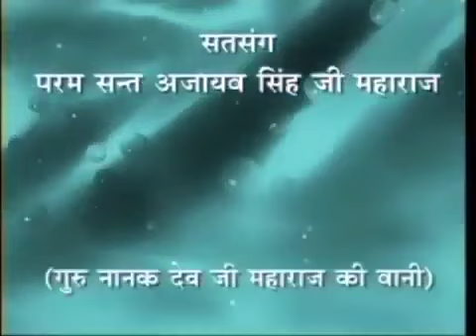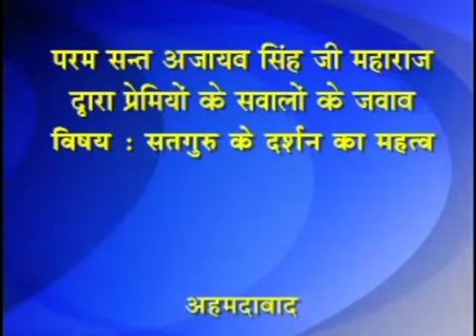7 Aug 2024 Zoom Morning Satsang ( 18 JUNE 1992 Translation Ed+ 14 OCT 1992 Ques Ans )